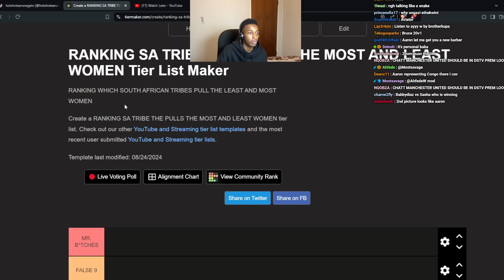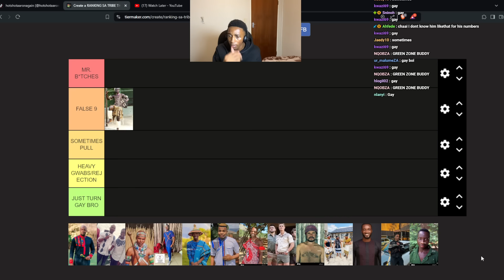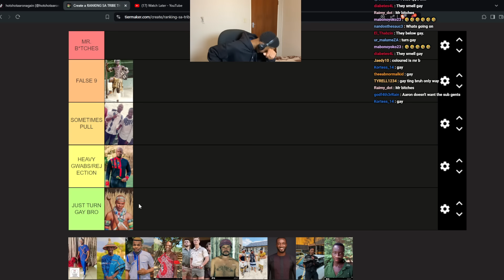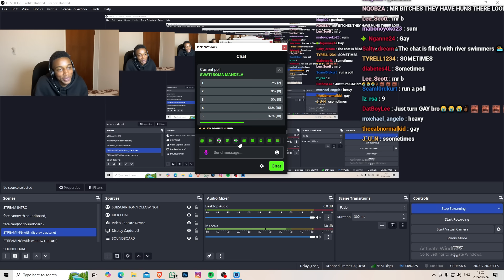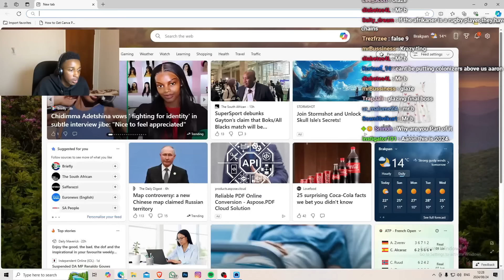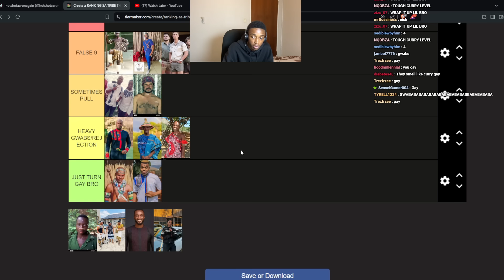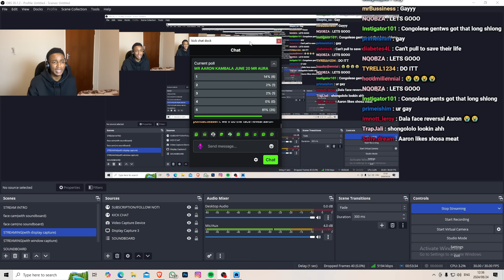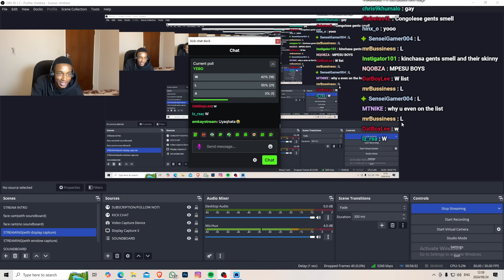Ranking SA Cultures By Who Gets The LEAST And MOST Women